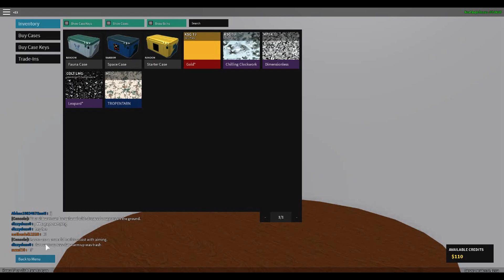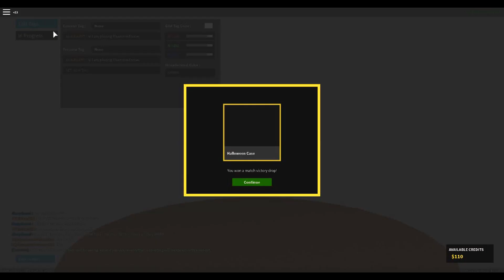ЛУЧШИЙ СНАЙПЕР В РОБЛОКСЕ! - FANTOM FORCE CS GO ROBLOX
МНЕ БУДЕТ ОЧЕНЬ ПРИЯТНО!